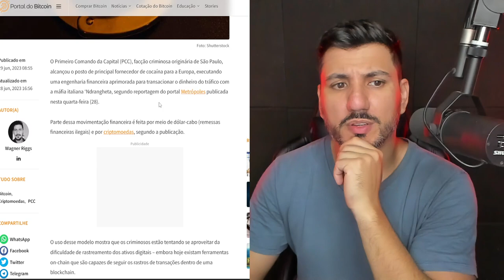PCC USA BITCOIN